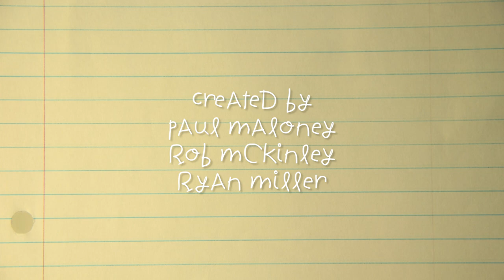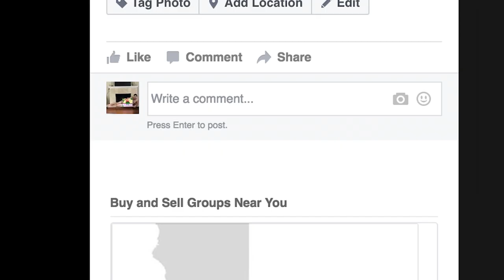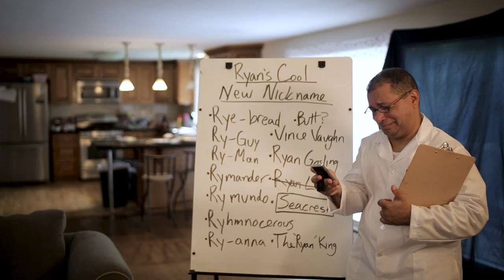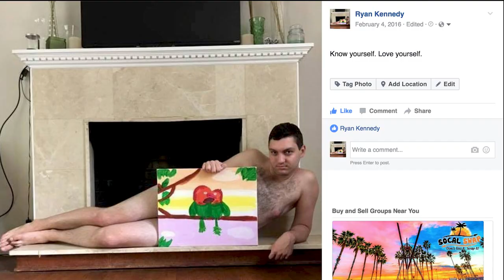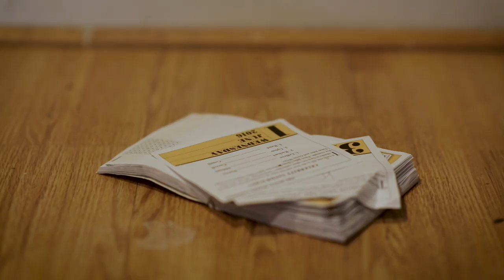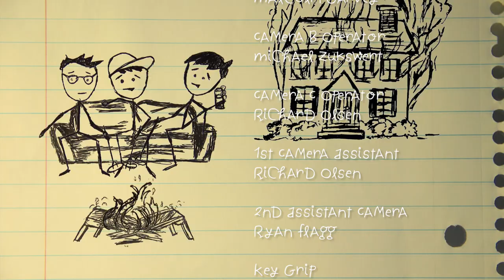Three Blind Minds - Pilot